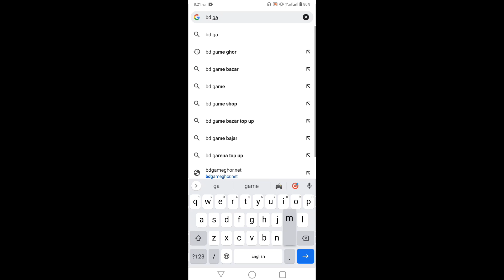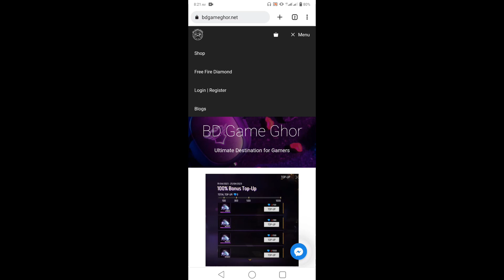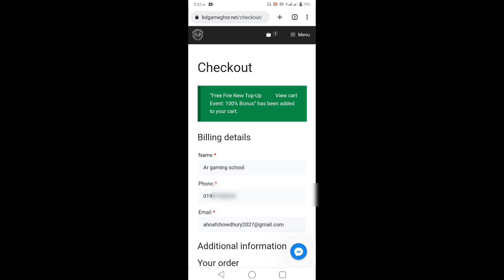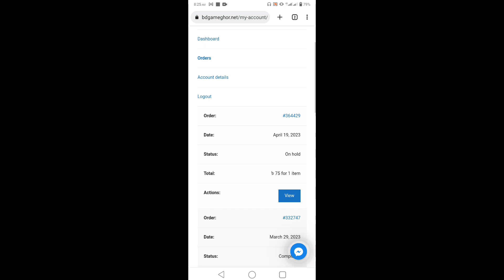কম দামে ১০০% বোনাস নিয়ে নেও | How To Complete 100% Bonus Topup Event In Bkash